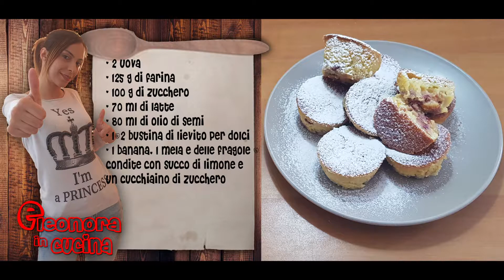MUFFIN ALLA MACEDONIA FATTI IN CASA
Ciao! Sono Eleonora e sono qui, per condividere con voi i miei "pasticci" in cucina... e piccoli episodi della mia vita quotidiana...

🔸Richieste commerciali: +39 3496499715